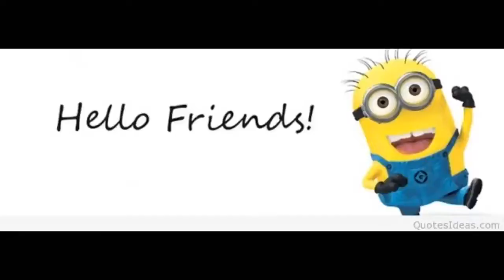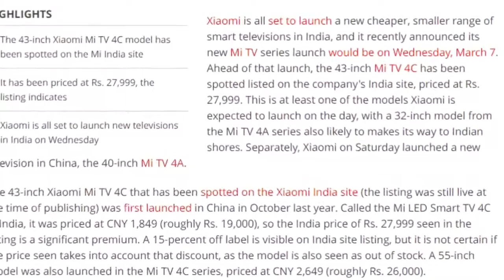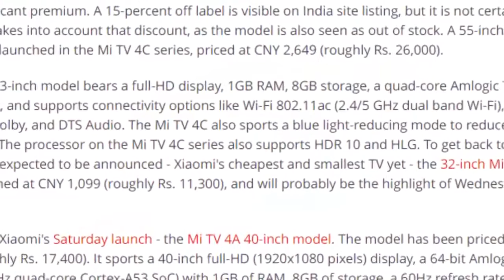Technical Romeo! Mi New Smart TV Series Launch, 32 inch, 40 inch, 43 inch,